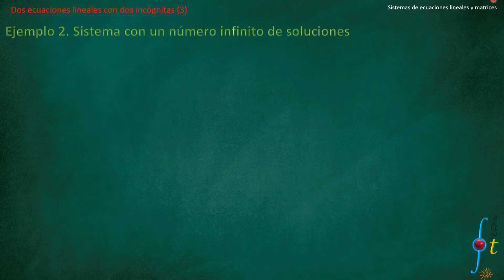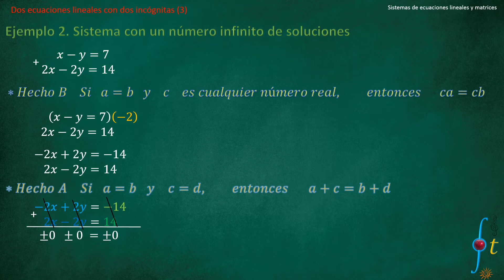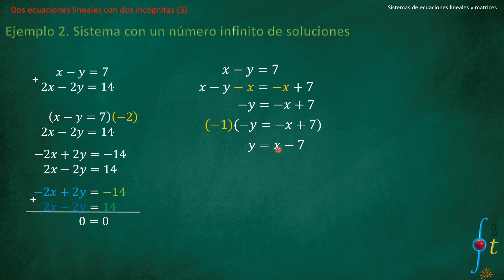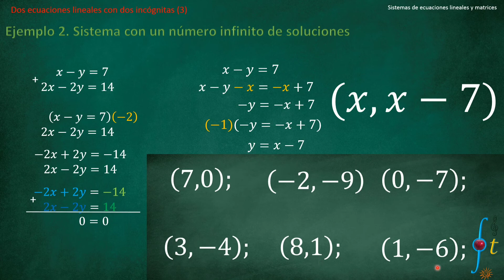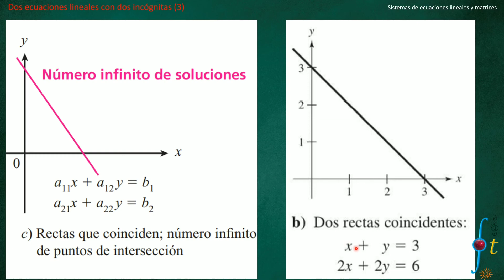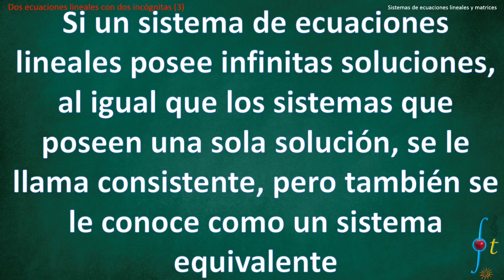Sistemas de ecuaciones con un número infinito de soluciones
Twiter
Pizarra verde href=" Designed by rawpixel.com / Freepik